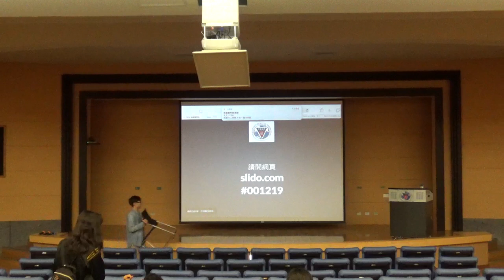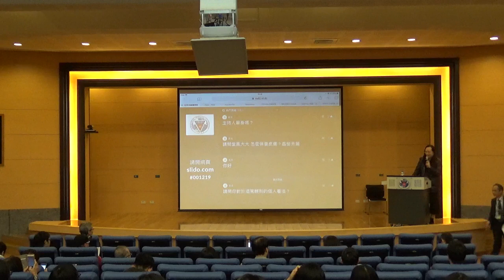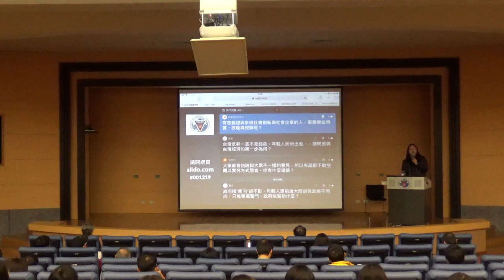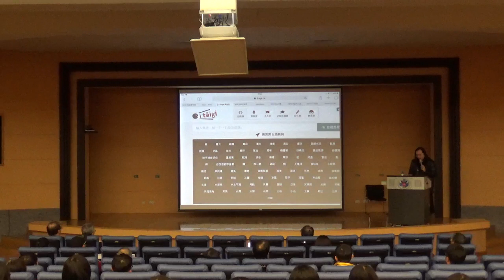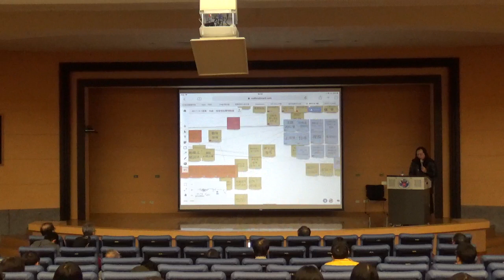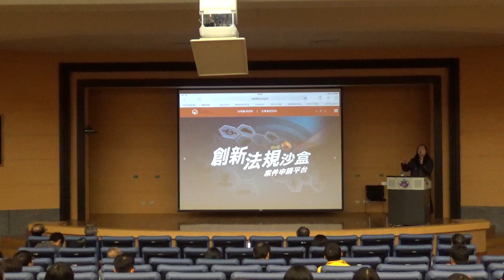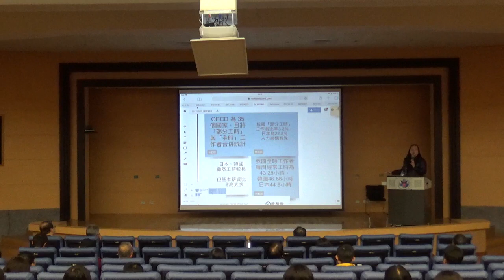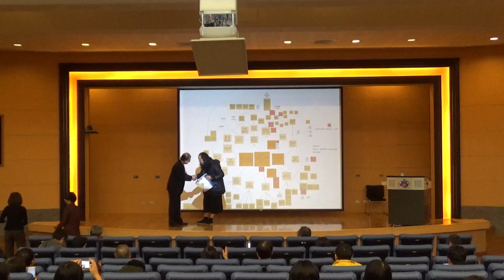2017-12-19 高雄醫學大學演講